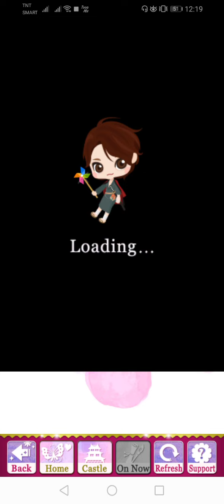SLBP Event Story - [ Saizo ] Echoes of True Love (Part 2)